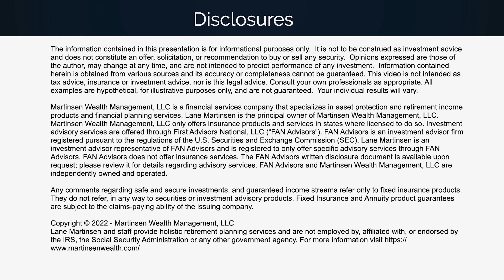The Best Retirement Advice EVER for Retirees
How Retirement Planning has changed.

Amazon - Lane's book: The Holistic Retirement Planning Revolution